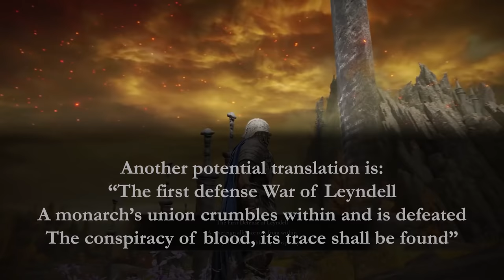Godrick, the Grafted - Elden Ring Boss Lore Explained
Godrick, the Grafted is the first shardbearer and "demigod" that most players will face in Elden Ring. But the many-armed monster is wont to leave players wondering, so this video explains the lore and history of Godrick, who he is and how he came to be in possession of so many limbs.

I also noticed late into making this that the Lore Hunter had beaten me to the punch! If you want more Godrick lore, check it out